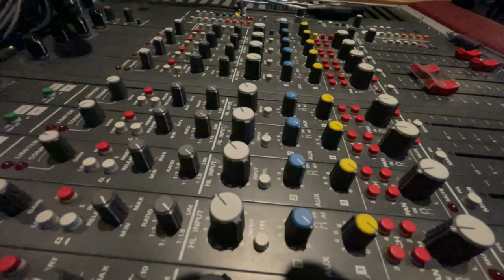Why everyone doesn't use DSD?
DSD is the best sounding recording medium in the world, yet only a rare handful of studios are brave enough to use it. Why?